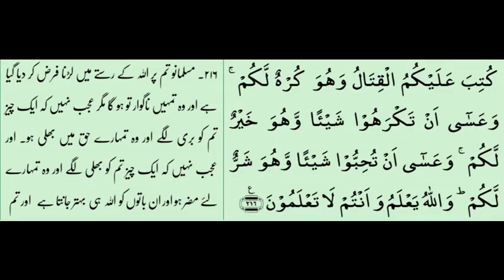Al Bakra, Rakoo 26, Supara 2